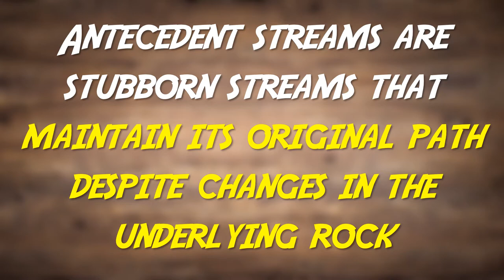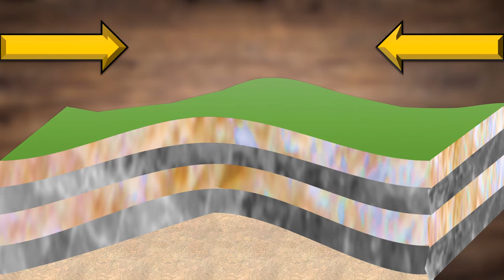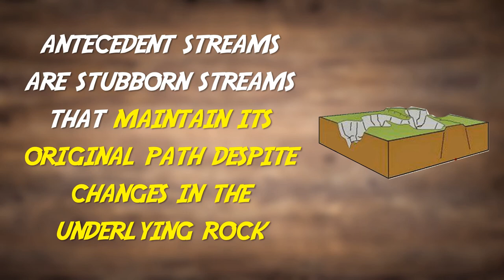Antecedent Streams [defined]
Welcome to Geographic Definitions, where I go through the countless geographic definitions, from A to Z!